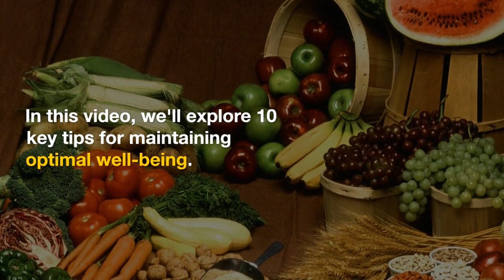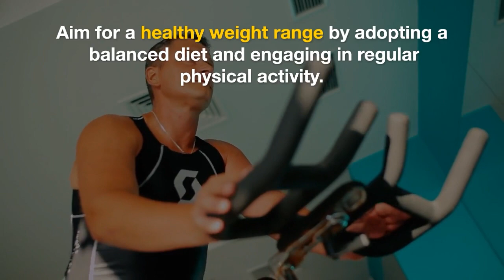How to get a healthy lifestyle | top 10 tips for healthy lifestyle | short galore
How to get a healthy lifestyle,
top 10 tips for healthy lifestyle,
Short galore

In this impactful video, discover 10 powerful tips that will revolutionize your life and help you achieve optimal health. From practical nutrition advice to effective fitness strategies and stress management techniques, these tips will empower you to make positive changes and unlock a healthier, happier you. Don't miss out on the opportunity to transform your lifestyle and experience the countless benefits of embracing a healthy way of living. Get ready to embark on a journey of wellness and vitality like never before!